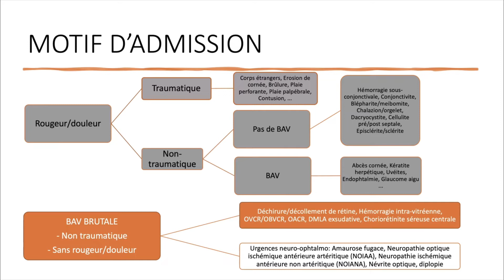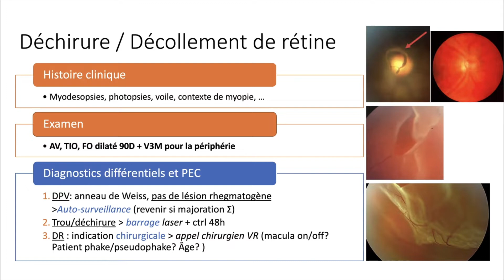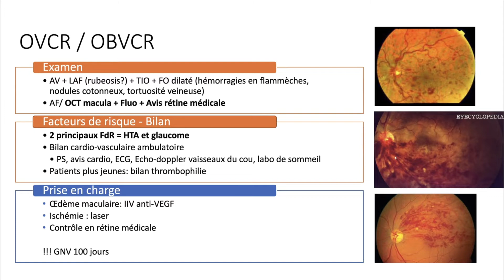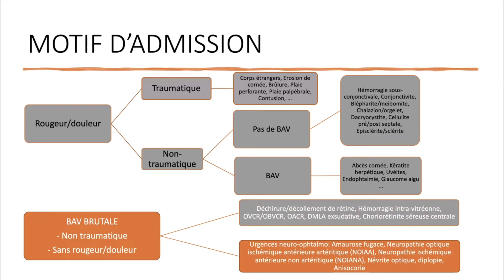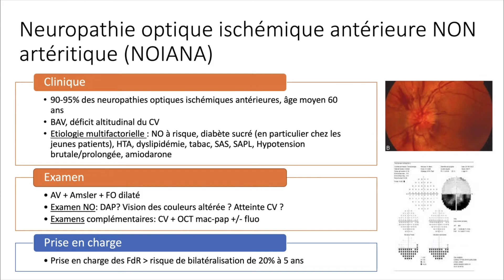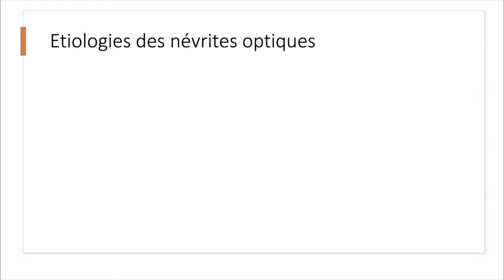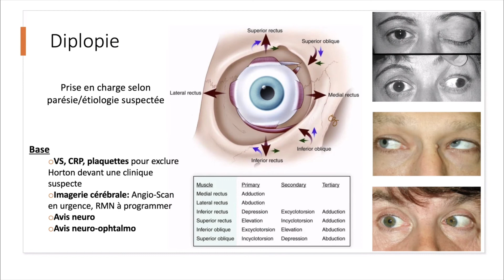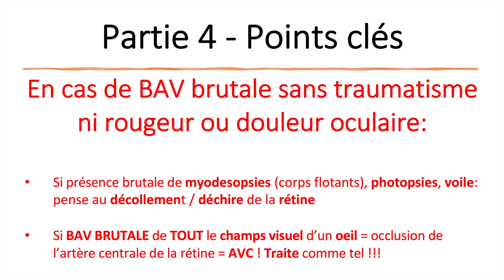Urgences ophtalmologiques - BAV brutale sans rougeur ou douleur non traumatique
Urgences ophtalmologiques - BAV brutale sans rougeur ou douleur non traumatique - partie 4/4

Présentation du Dr Ziyu Wang (ophtalmologue) avec le Dr Synapse